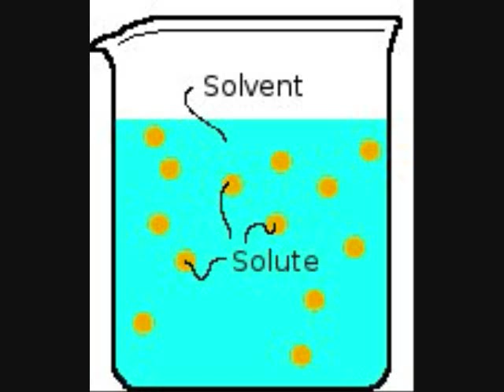Good News For Alcoholics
Alcohol IS a solution. Watch the video to learn more.